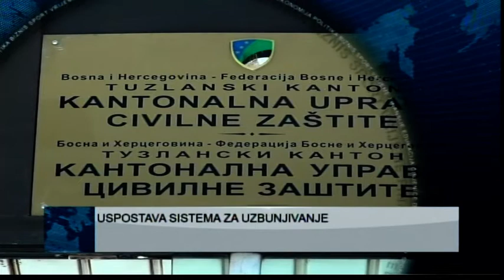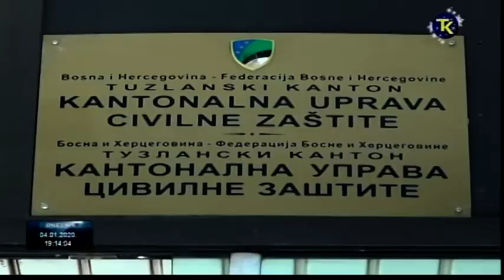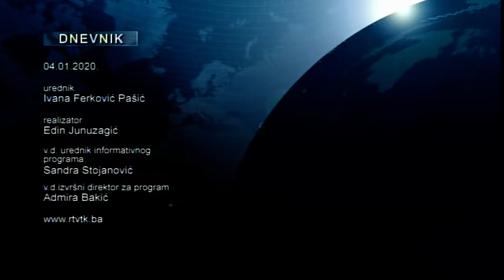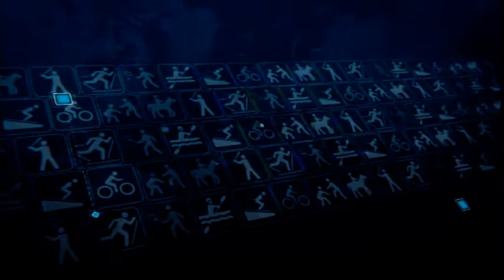DNEVNIK RTV TK 04 10 2020